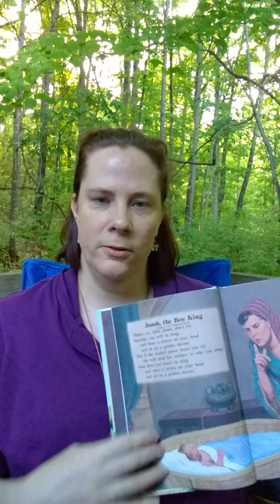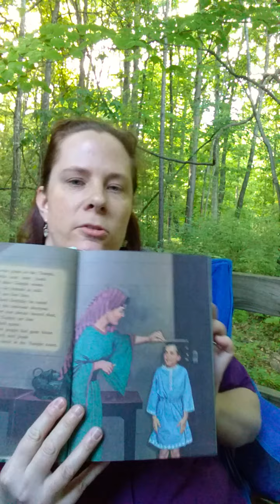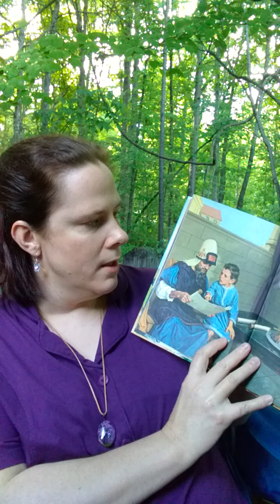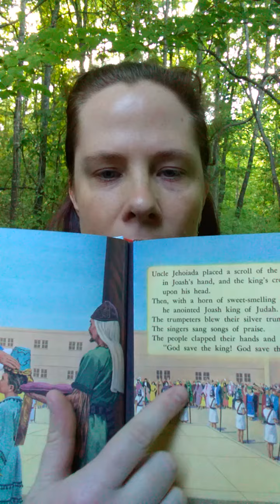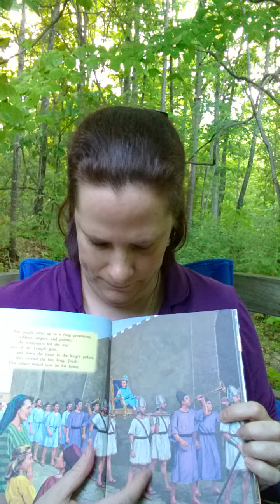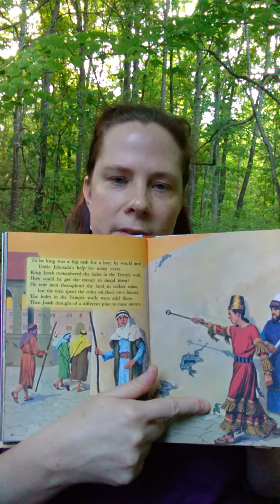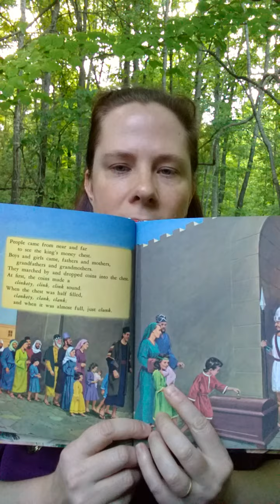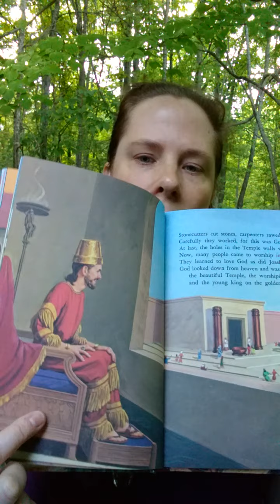Joash, the Boy King